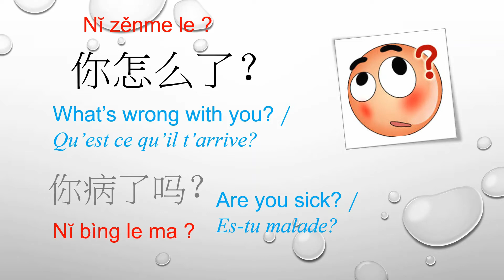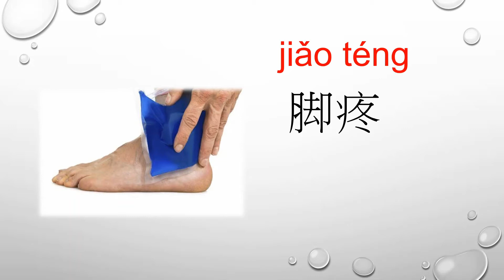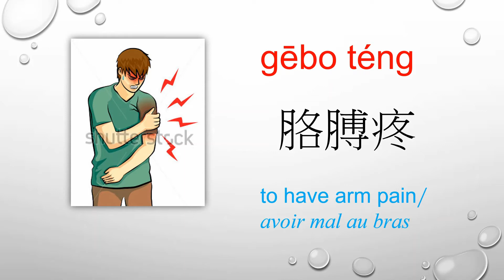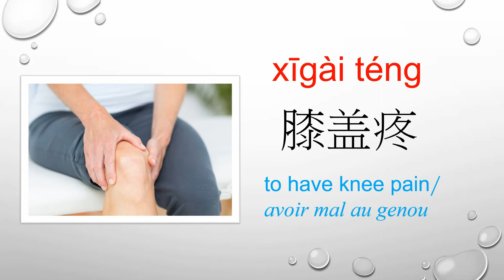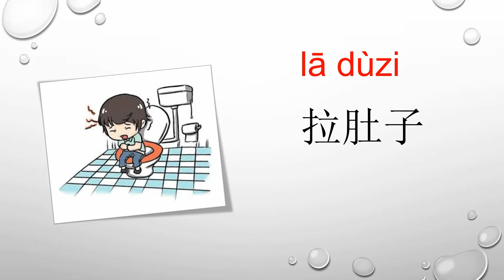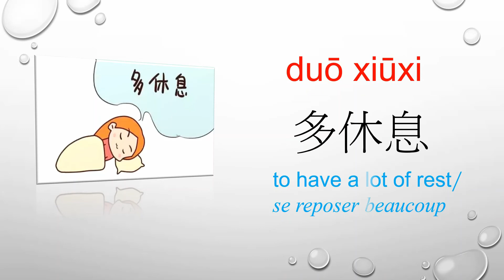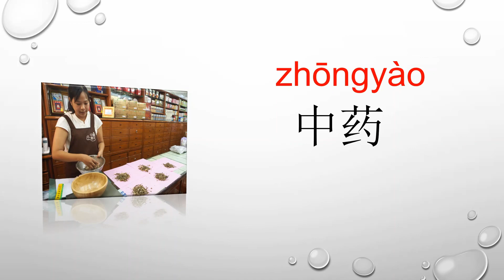你怎么了？你病了吗？What’s wrong with you? Qu’est ce qu’il t’arrive? Are you sick? / Es-tu malade?